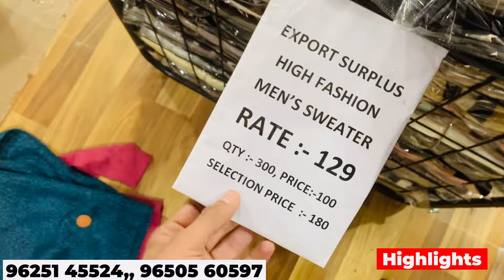₹100/- में men’s sweater दिल्ली NCR में सबसे सस्ते माल की दुकान जिसमे सस्ते से सस्ते रेटओ में मिलेगा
[5/15, 19:04] Flawsome: [10/25, 18:00] Flawsome: *‎Thank you for reaching Flawsome*

*Only Wholesale*

*ADDRESS*

*Flawsome*

wearhouse:- 1/10, GROUND FLOOR,SINGLE STORY, TILAK NAGAR , NEW DELHI-110018

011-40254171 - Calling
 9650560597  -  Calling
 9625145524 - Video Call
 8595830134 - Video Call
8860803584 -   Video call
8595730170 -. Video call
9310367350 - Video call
[10/25, 18:00] Flawsome: Thank you
               🙏🏻Hare Krishna🙏🏻
For Sample:- Telegram Link👇
[5/15, 19:04] Flawsome: Thank you
               🙏🏻Hare Krishna🙏🏻

              You tube link
                for sample-👇